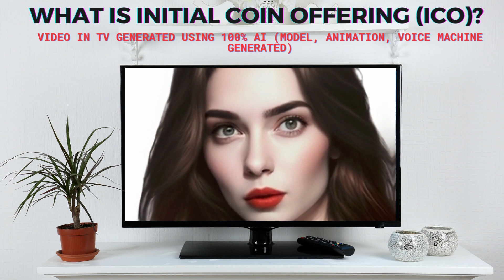100% AI Generated Video What is an Initial Coin Offering (ICO)?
An Initial Coin Offering (ICO) is a type of fundraising activity in the cryptocurrency industry, where new projects or companies issue and sell their own digital tokens or coins to investors in exchange for traditional cryptocurrencies like Bitcoin or Ethereum, or sometimes even fiat currency like US dollars.

The purpose of an ICO is to raise capital for a new cryptocurrency project or platform, which can be used to fund development, marketing, and other expenses associated with the project. In exchange for their investment, investors receive a certain amount of the new cryptocurrency or token being issued, which they can use or trade on the platform once it's launched.

ICOs are often compared to Initial Public Offerings (IPOs) in traditional finance, but they differ in several key ways. For example, ICOs are typically open to anyone who wants to invest, regardless of their level of experience or financial status. Additionally, ICOs are not subject to the same regulatory requirements as IPOs, which can make them more risky for investors.